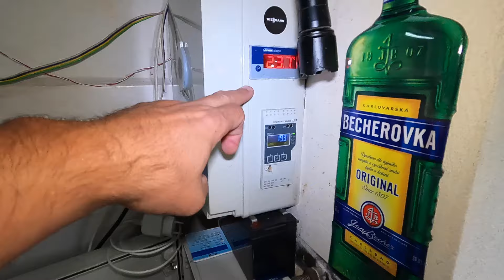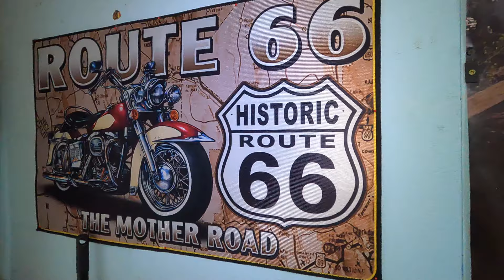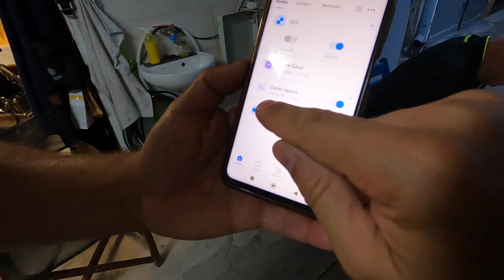Panel garázs szétextrázva